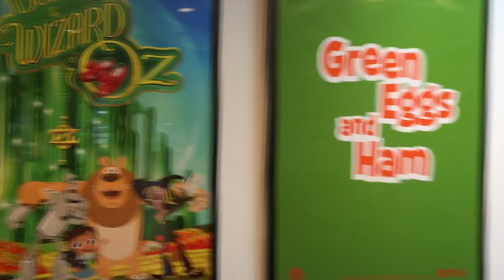He Made It Half Way - Day 50 of 100 days of making comics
HALF WAY! Day 50 of 100 days of making comics. Today we took Emmett on an easter egg hunt at work...

Lubbock-Con - the comic convention in my home town.

If you are interested in doing the 100 days of Making Comics Challenge, start with this great video from Kevin Cross

FAQ's

Red/Blue Colored pencil from Prismacolor :